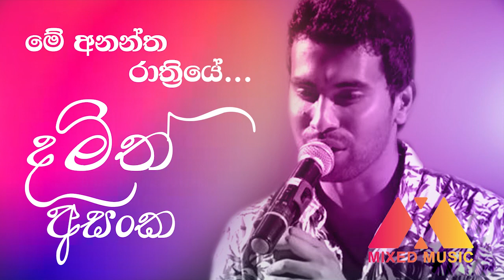Me Anantha Raathriye_මේ අනන්ත රාත්ත්‍රියේ_Damith Asanka_දමිත් අසංක